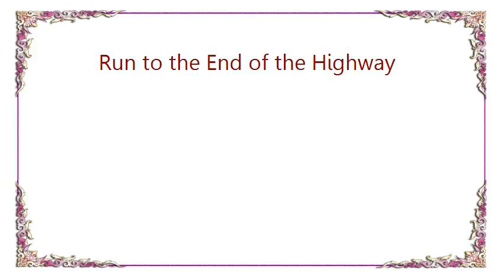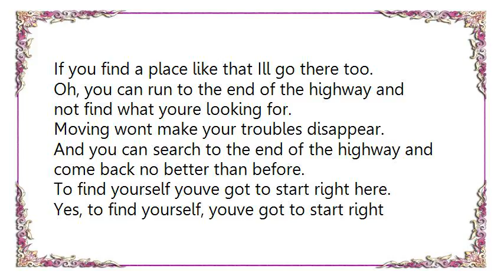Keith Green - Run to the End of the Highway Lyrics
[Lyrics Keith Green - Run to the End of the Highway]
Well you can run to the end of the highway and not find what youre looking for,
Moving wont make your troubles disappear.
And you can search to the end of the highway and come back no better than before.
To find yourself youve got to start right here.
Well I came running when I got the news that you were leaving.
Oh, Ive gotta talk some sense to you, cause Im your friend.
You say you want to hit the road cause life is so deceiving.
Do you think its different at the other end?
So you can run to the end of the highway and not find what youre looking for.
Oh I came running when I got the news that you were crying.
Oh my friend has life been so unkind to you?
You say you want to find a place where people are not lying.
If you find a place like that Ill go there too.
Oh, you can run to the end of the highway and not find what youre looking for.
Yes, to find yourself, youve got to start right here.